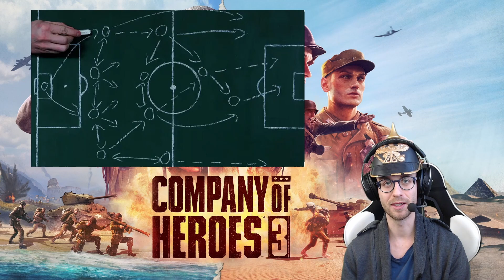CoH 3 Fortgeschrittenen Tipps + Praxis Beispiele ▶ Company of Heroes 3 deutsch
4 ganz konkrete Tipps für Fortgeschrittene Company of Heroes 3 Spieler mit vielen Praxis Beispielen aus dem CoH 3 Multiplayer!

Viel Spaß mit diesen Tipps zu Company of Heroes 3.
Timestamps:
00:00 Intro
01:57 Tipp 1 - Gameplan erstellen
05:13 Tipp 2 - Hotkeys & Kontrollgruppen
10:51 Tipp 3 - Nicht voreilig "retreaten"
12:53 Tipp 4 - Potential ausschöpfen
16:23 Outro

In CoH 3 wird es zu Beginn 4 Fraktionen bzw. Company of Heroes Streitkräfte geben:
Die US Forces gehören dabei zu den offensiveren Fraktionen der Alliierten und versuchen ihre Gegner mit hoher Produktion zu überrennen. Sie können vor allem zu Spielbeginn sehr effizient produzieren und sich so einen Vorteil verschaffen. Das macht die US Forces sehr flexibel und sie können ihre Taktik während jeder Schlachtphase effektiv anpassen.

Die britische Armee sind echte Allrounder und bieten damit den simpelsten Einstieg in dieses Strategiespiel. In den Echtzeitgefechten sind die Briten vor allem in der Defensive bewandert, können sich dank ihres facettenreichen Techtrees aber ebenfalls gut an neue Umstände anpassen. Die Briten fahren zudem ein beachtliches Arsenal diverser Artillerie-Geschütze auf.

Die Wehrmacht ist ebenfalls eine weitestgehend defensive Fraktion, Gerade zu Beginn wird sich diese Fraktion eher zurückhalten, und ihre Gebiete mit großer Feuerkraft und hervorragend ausgebildeter Infanterie verteidigen. Doch gegen Ende des Spiels kann sich der Spieß dann drehen. Dann fahren die Deutschen nämlich ihre größten Panzer auf, mit denen es in die Offensive geht.

Die vierte Fraktion ist eine komplette Neuheit für Company of Heroes. Hierbei handelt es sich um das Deutsche Afrikakorps oder kurz DAK. Es ist also eine Armee der Wehrmacht, die in Nordafrika stationiert war. Anders als ihre defensiven Kollegen, sind die Einheiten des DAK auf Mobilität und Offensive ausgelegt. Das Korps setzt also auf schnelle Fahrzeuge und zielt darauf ab, die Feinde zu flankieren und sich auch schnell wieder zurückzuziehen